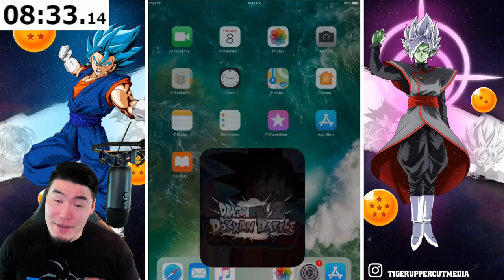LIKE TAKING CANDY FROM A BABY! "Dragon Ball Fusions" Extreme Z-Battle Event CRUSHED! (Dokkan Battle)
Today, we DOMINATE the "Dragon Ball Fusions" Extreme Z-Battle Event that just dropped on Global! Feel free to race me & let me know how your time compares to mine!